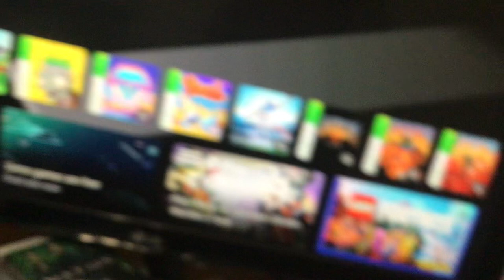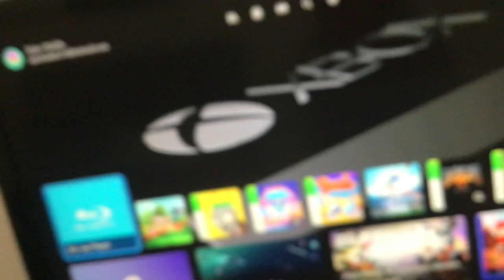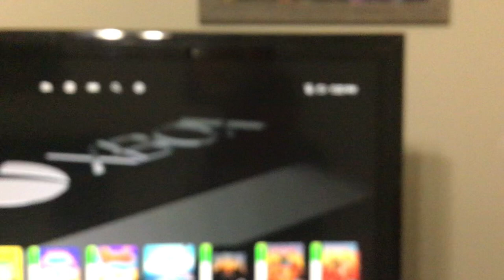Opening To The Matrix Resurrection 2022 DVD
1.Warner Bros Home Entertainment Logo
2.DVD Menu
3.Rated R Screen
4.Warner Bros Pictures Logo
5.Village Roadshow Pictures Logo